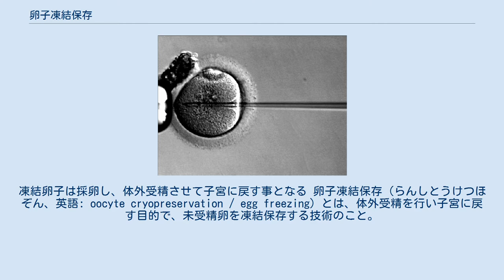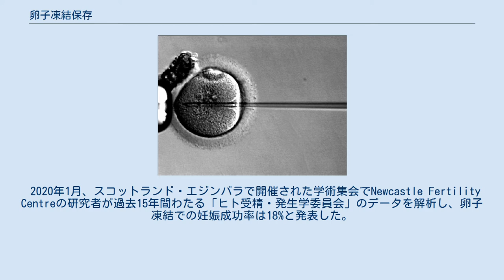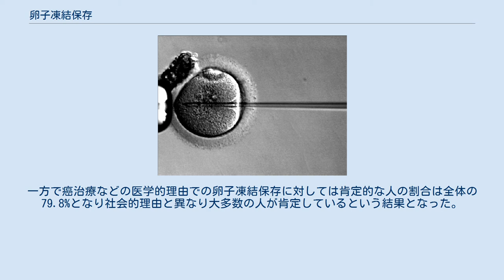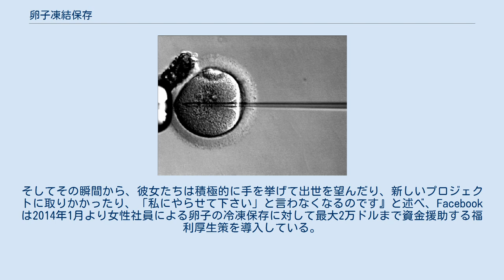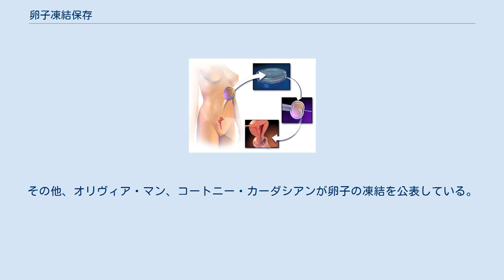卵子凍結保存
顕微授精で精子を卵子に注入している写真 体外受精の図。
凍結卵子は採卵し、体外受精させて子宮に戻す事となる 卵子凍結保存（らんしとうけつほぞん、英語: oocyte cryopreservation / egg freezing）とは、体外受精を行い子宮に戻す目的で、未受精卵を凍結保存する技術のこと。
 従来は、若年女性がん患者が化学療法や放射線療法を受ける前に卵子を体外に取り出すことによって、治療による生殖細胞への影響を回避する方法として試みられるものであったが、近年パートナーがいない女性が将来の妊娠に備えて自分の卵子を凍結保存する事例が増えている。
採卵した卵子はマイナス196℃で凍結保存され、妊娠が可能・希望する時期に解凍・体外受精を行い、子宮に戻される。
ただ、体外受精での出産率は30代から低下を始め、36歳ごろから加速し、36歳で16.8％、40歳で8.1％、42歳で5％、45歳だと1％以下と年齢によって低下していくため、卵子の凍結は年齢により低下する妊孕力を完全に保つものではない。
卵子だけでなく、子宮や血管の老化も妊孕力に影響を与えるためである。
実際、ニューヨーク・タイムズの報道では、2014年時点で入手できる中で最も包括的なデータでは、最新の瞬間冷凍プロセスを使った場合、新生児出生の失敗率は30歳女性で77%、40歳女性で91%であり、2011年の1年間で38歳以上の女性が冷凍卵子で出産した新生児は世界全体でも推定10人程度となっている。
 2016年2月2日、日本国内で初とみられる健康女性が凍結保存していた卵子を体外受精し、女児を出産したケースが報告された。
女性は44歳の看護師で独身時代の41歳の時にオーク住吉産婦人科（大阪市）で卵子を8個凍結し、その後42歳で結婚、保存していた卵子を同院で体外受精し妊娠、2015年5月に女児を出産した。
 2020年1月、スコットランド・エジンバラで開催された学術集会でNewcastle Fertility Centreの研究者が過去15年間わたる「ヒト受精・発生学委員会」のデータを解析し、卵子凍結での妊娠成功率は18%と発表した。
この報告を受けて英国不妊学会は「卵子凍結をしても『将来の出産が保証されるわけではない』ことを知っておくべき」と警告している。
 などがガイドラインで上がっている。
 ただ、上述のガイドラインでも示している通り、社会的要因による卵子凍結は推奨されるものではなく、「リスクを最小にすることを考えるなら妊娠適齢期は20～34歳」であり、性教育については「こうした全ての正しい事実を教えることが必要」というものが医学的なスタンスである。
 2015年2月8日、日本産科婦人科学会の倫理委員会は「健康な女性を対象とする卵子凍結保存は推奨しない」との見解を示している。
 2016年2月2日、日本産科婦人科学会の苛原稔常務理事は、日本で初とみられる健康女性の凍結卵子を使用した出産事例に対し「凍結しても、本人の加齢による妊娠率の低下やリスクもある。医療機関としっかり話し合い、よく考えてほしい」とのコメントを出した。
 日本においては、NHKクローズアップ現代の「卵子老化の衝撃」をはじめとする報道が、2012年ごろより盛んにされるようになり、社会的にも卵子の老化、卵子凍結保存が認知されてきた。
「AERA」2013年8月5日号(2013年7月29日発売)では就活、婚活、妊活に続く言葉として『卵活』という言葉が登場している。
岡山大学の研究グループが2013年に行った調査では、社会的理由での卵子凍結保存に否定的な人は70％を超える結果となった。
35歳～44歳でパートナーがいない女性の回答では肯定感を示した人が43.6%と高い数値となった。
一方で癌治療などの医学的理由での卵子凍結保存に対しては肯定的な人の割合は全体の79.8%となり社会的理由と異なり大多数の人が肯定しているという結果となった。
2013年11月に日本生殖学会がガイドラインを制定して以降、社会的な認知度は高まったが、以前より卵子凍結保存を行っていた有名医院では「危機感を覚えてやってくるのは結局40代以上の人が多い」、「結局凍結した卵子を使う人が少ない」、「年齢や保存の期限により廃棄しようとすると、トラブルが多い」という理由から中止する医院も増えている。
 FacebookのCOOであるシェリル・サンドバーグはTED「何故女性のリーダーは少ないのか」のなかで、『女性は子どもを持つこ...